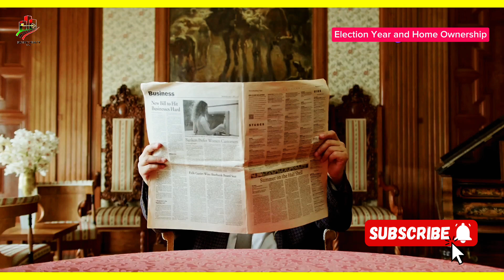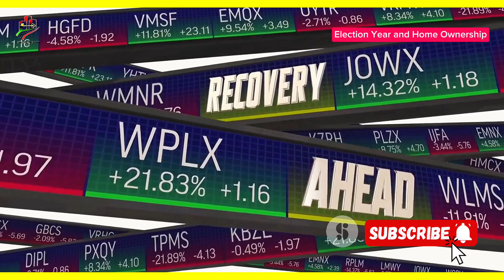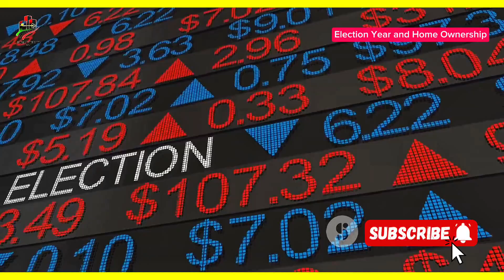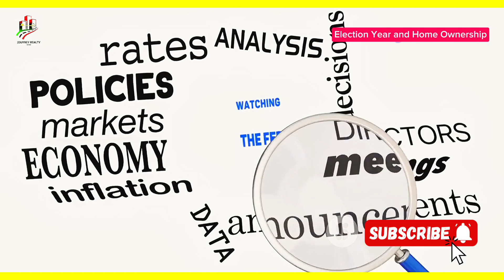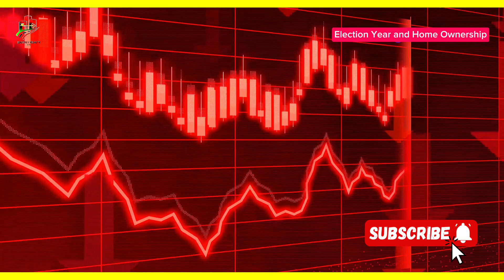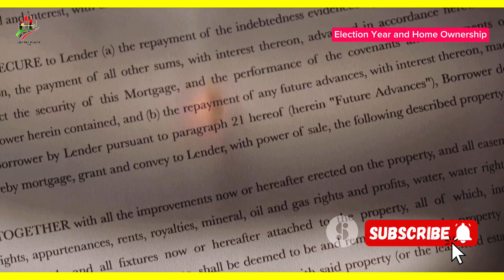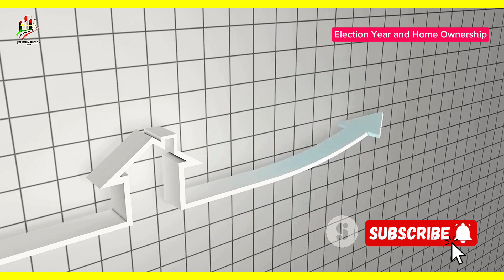How Election Year Impacts Home Ownership in the US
00:00:00 The American Dream, Now With More Yard Signs
00:00:56 More Predictable Than You'd Think
00:01:47 Why Wall Street Gets Jumpy During Election Years
00:02:44 The Housing Market's Picky Eater
00:03:31 What Could Happen? (No, Seriously, We Have No Idea)
00:04:14 A Tale of Two Housing Policies
00:05:08 Don't Forget About Zoning!
00:06:02 How Forecasts Influence Buyer Behavior
00:07:02 That is the Question!
00:07:48 Long-Term Trends Shaping Home Ownership
00:08:47 Your Vote, Your Home, Your Future